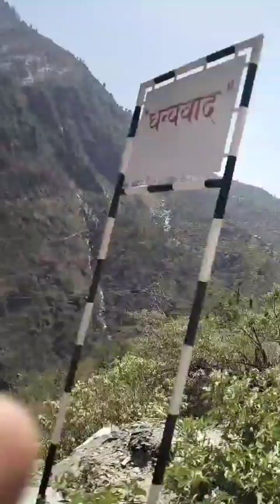Most beautiful and dangerous roads || Kulu Manali